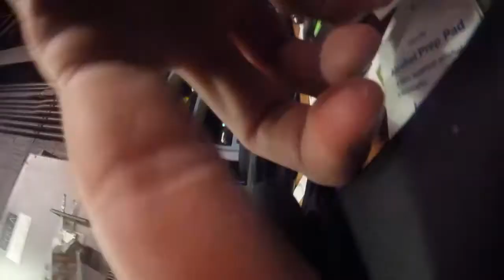Christmas Carol Mic Table Time Lapse 2016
Time lapse of the cast getting into mics for a performance of A Christmas Carol at Zach Theatre.